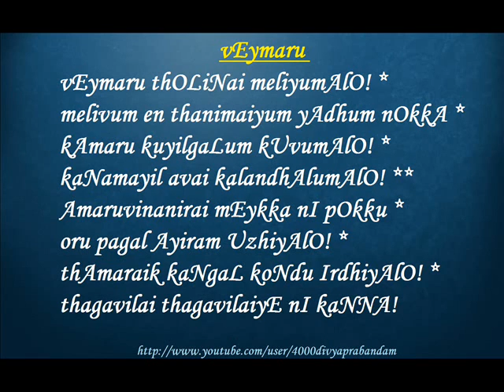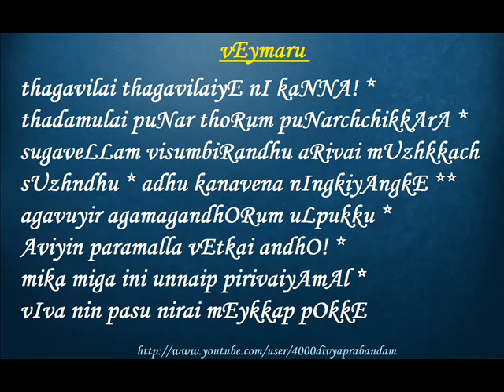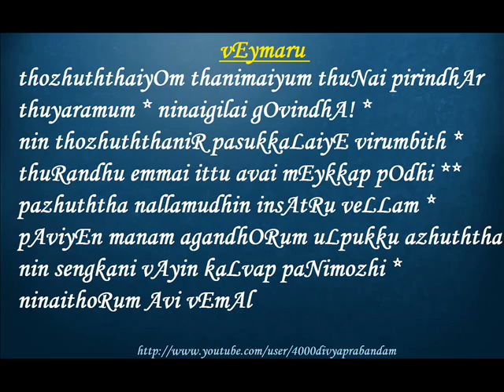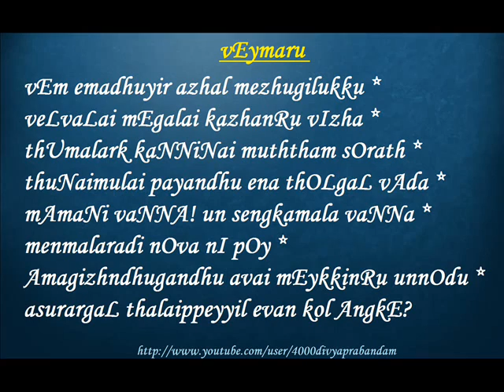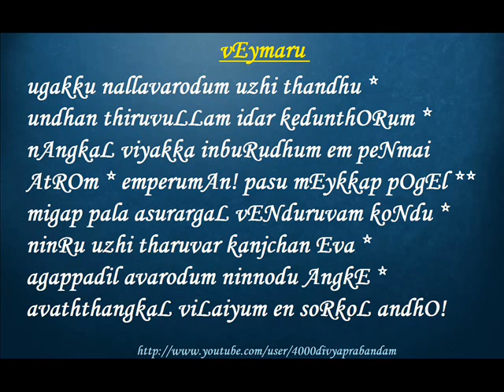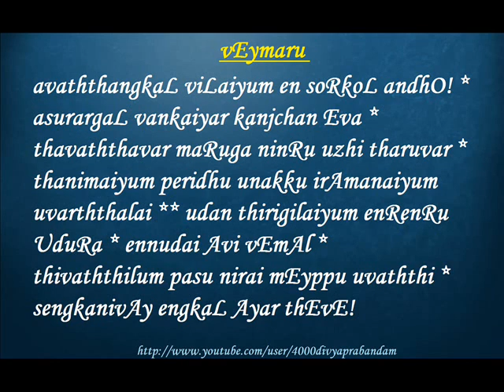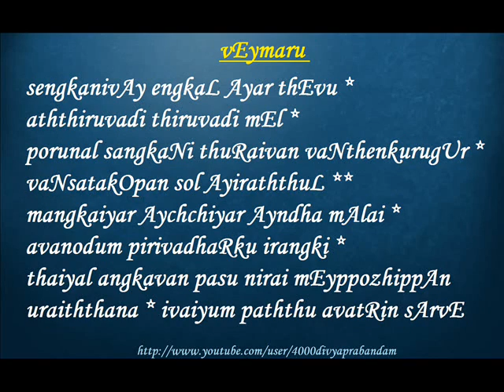vEymaru [3689-3699] (Thiruvaymozhi - Tenth Decad)